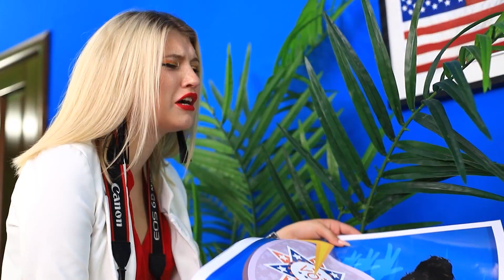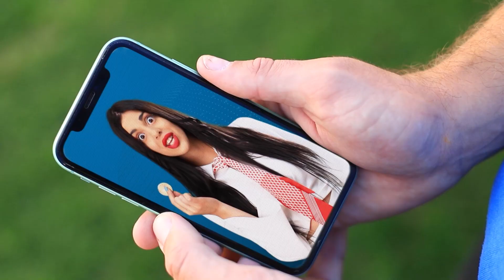Zengin Başkan vs Yoksul Başkan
Bütün başkanların zengin olduğunu düşünüyorsanız yeni videomuzu izlemelisiniz.